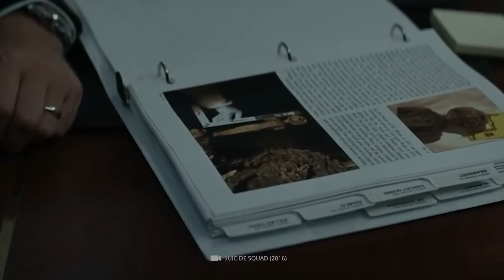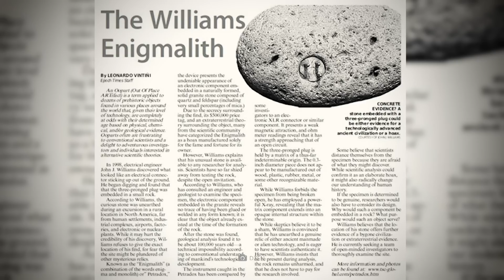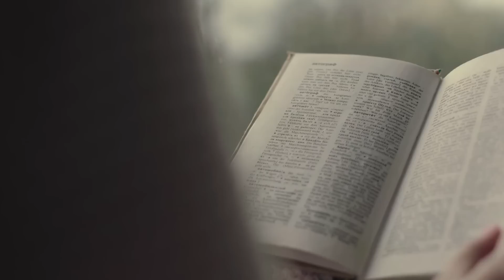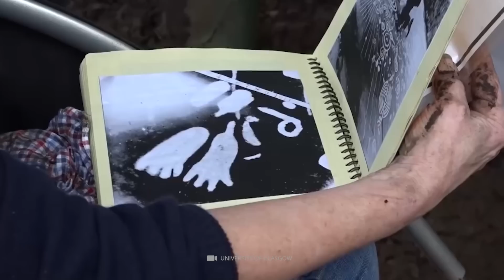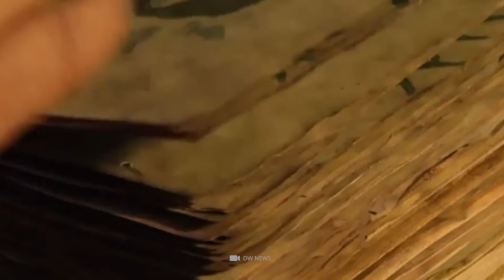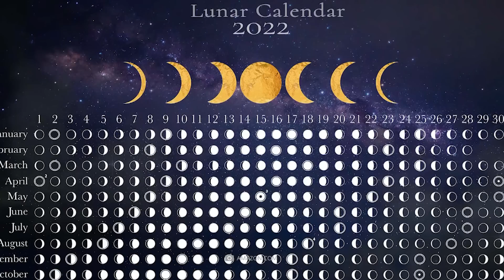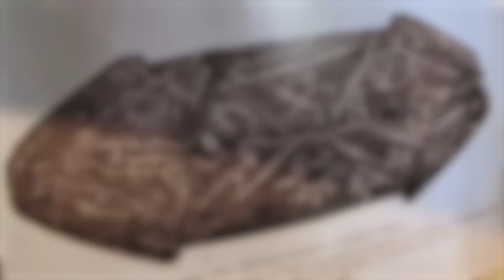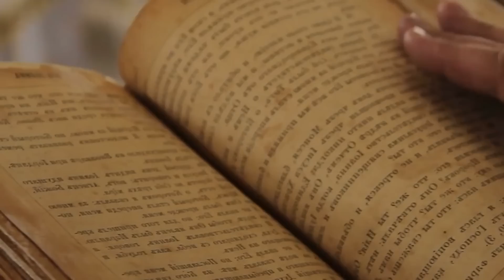The Most Amazing Archaeological Discoveries That Scientists Still Can't Explain!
The look into the past is breathtaking, revealing - and last but not least incomplete! As such, each artifact recovered helps us better understand the lives of our ancestors. However, no expert, no matter how renowned, can say how many undiscovered objects are still waiting to be brought back to light. In truth, however, not every successful find immediately provides answers to historical questions – on the contrary. In fact, archaeologists have already unearthed some ancient relics that simply cannot be placed in a comprehensible context. The discoveries that we are going to examine with you today are also the focus of heated debates. Get excited about mysterious writings, lost peoples and enigmatic structures - let's get started!